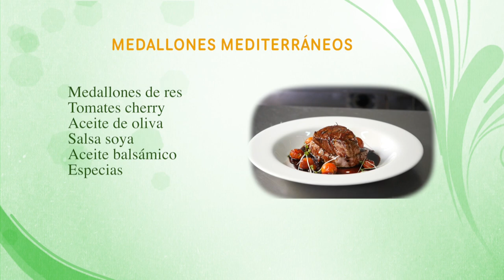Como Preparar Medallones Mediterraneos - CocinaTv por Juan Gonzalo Angel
Por gastronomía mediterránea se entiende al conjunto de platos típicos y métodos de preparación que encontramos en la Cuenca del Mediterráneo, sobre todo en el sur de Europa. La cocina de esta región empezó a considerarse como una totalidad a partir de la publicación del libro A Book of Mediterranean Food (1950), de la escritora británica Elizabeth David. En consonancia con David, el historiador tunesino Mohamed Yassine Essid asegura que los tres elementos centrales de la gastronomía mediterránea son la oliva, el trigo y la uva; ya que estos se utilizan, respectivamente, en la preparación del aceite de oliva, del pan y de la pasta, y del vino. El área geográfica de la cocina mediterránea puede delimitarse de acuerdo a la extensión del árbol de oliva, como indican David y Essid.